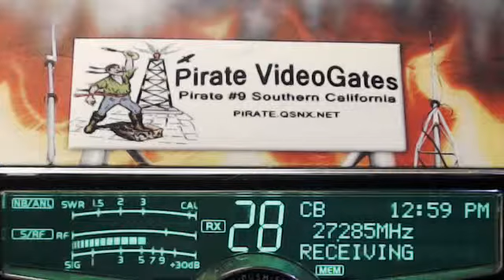Shake Down AR, 456 Tulsa OK.